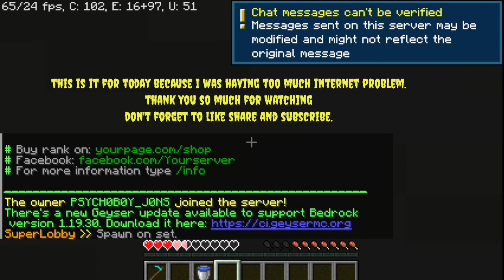Psychoboy Jons public server Open now, SMP EP 2 minecraft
Psychoboy Jons public server Open now, SMP EP 2

A BRAND NEW ADVENTURE IN 1.19!!! Today we're playing in a Brand New World in Minecraft 1.19 - The Wild Update!!!

- good
share - Great

Minecraft pocket edition survival world's
mcpe best texture packs for minecraft pe
rtx shaders for minecraft pc
 rtx minecraft bedrock texture pack
 rtx shaders for minecraft mobile
 rtx shaders for minecraft bedroc
 rtx for minecraft bedrock edition
rtx for minecraft bedrock
rtx shaders for minecraft bedrock edition
rtx mod for minecraft bedrock edition best rtx for minecraft bedrock
minecraft pocket edition texture pack for low end device
top 10 shaders for mcpe 1.19
 1.19 minecraft pe shaders
mcpe shaders ios minecraft pe
 rtx shaders mcpe shader mcpe 1.19
top 5 best shaders for mcpe mcpe
top 5 best shaders pe 1.19
top 5 shaders mcpe shader no lag shader realistic mcpe shader 2022 minecraft bedrock realistic shader minecraft best shader shader mcpe realistic no lag Rtx in android Android mcpe shader Android mcpe texture shaders